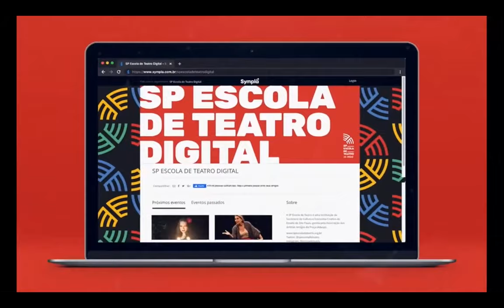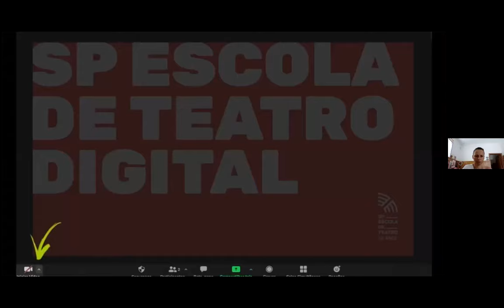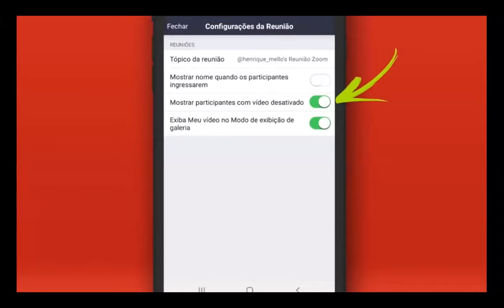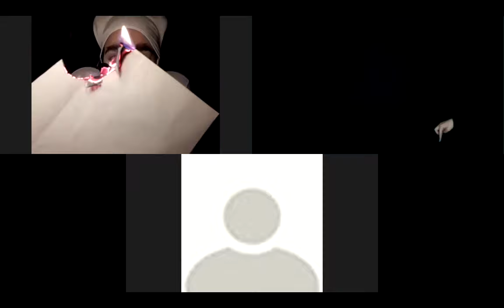PERTO DO PRECIPÍCIO - NÚCLEO 9 - MÓDULO AMARELO - 29/01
Em uma realidade saturada, o mundo caminha para o seu fim. Um evento é realizado para decidir qual caminho nos levará para longe do precipício. Que caminho escolher? Como iremos adiar o nosso fim?

Núcleo de criação: Adriane Hintze (Dramaturgia), Alberto Soares (Iluminação), Emmerson Leão (Direção), Gabriela Pina (Cenografia e Figurino), Julie Xavier (Sonoplastia), María Castillo (Técnicas de Palco), Michelle Malc (Humor), Nataly Mascarenhas (Humor), Rafael Bitetti (Sonoplastia), Raoni Reis (Direção), Rayana Miyamoto (Humor), Stephanie Inácio (Técnicas de Palco) e Thainá Rodrigues (Humor).